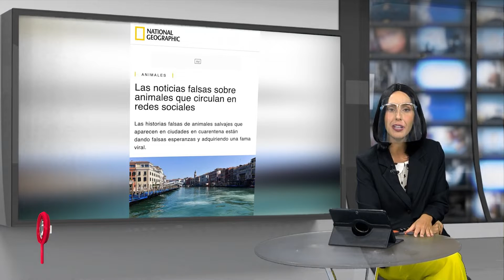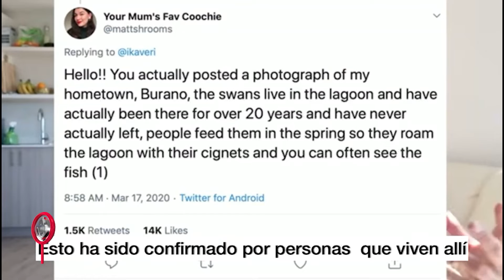La Lupa | Animales salvajes aparecen en las ciudades